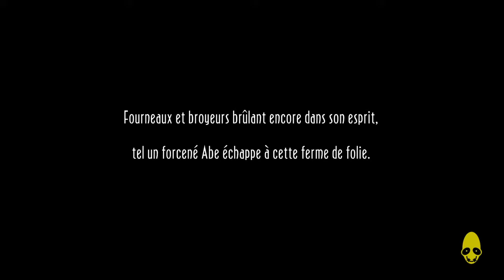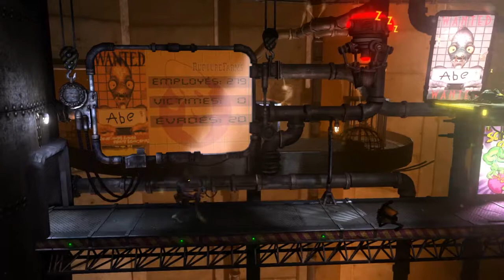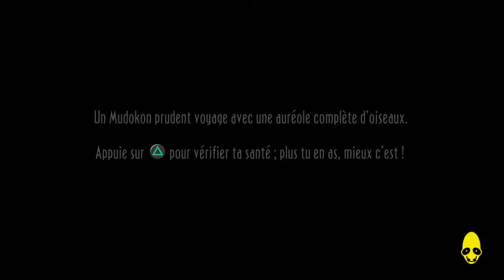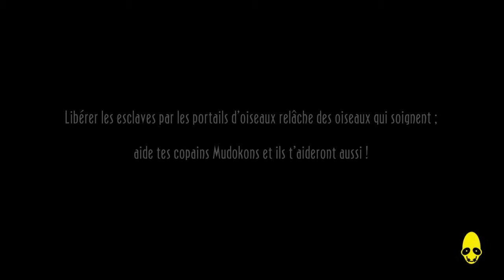Let's Play - Oddworld: New 'n' Tasty ep02 FR - Première rencontre avec une mine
Oddworld en remasterisé!